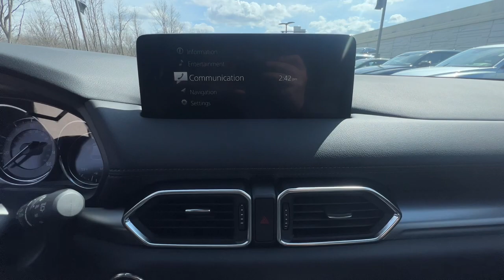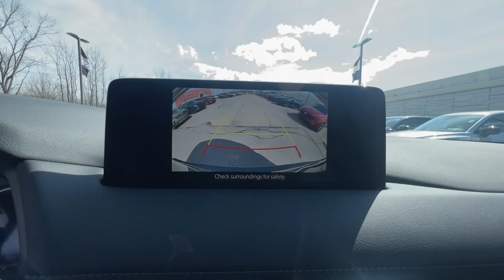2023 Mazda CX-5 Westfield, Carmel, Fishers, Noblesville, Indianapolis, IN M23424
Machine Gray Metallic New 2023 Mazda CX-5 2.5 S Preferred Package available in Westfield, Indiana at Tom Roush Mazda. Servicing the Carmel, Fishers, Noblesville, Indianapolis, IN area.
2023 Mazda CX-5 2.5 S Preferred Package - Stock#: M23424